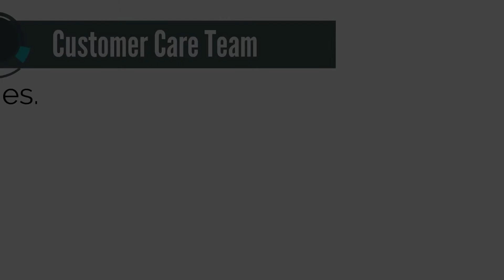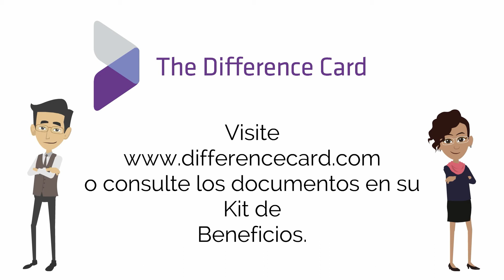Introducing The Difference Card [Spanish]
Este video es una breve introducción para nuestros miembros sobre cómo funciona la Difference Card con su plan médico.